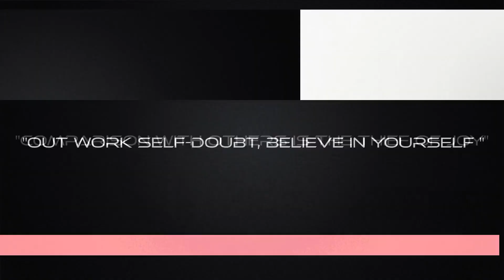Nadan's VSM Dark Synth Mix: Cold Castle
I've been a fan of Dr. Disrespect since the H1Z1 days! Hope you enjoy! :)
I made this mix during a tough time in life, but Dr. Disrespect streams always motivate me to take life into my own hands! To be a champion! Yayaya!

If you want to catch my live music: Every Saturday Live 7pm EST